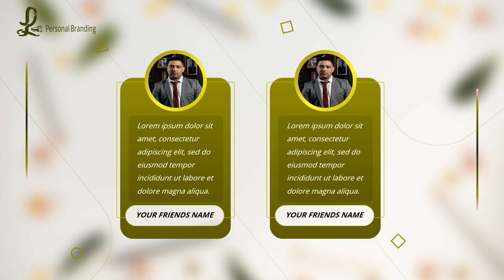Jasa Pembuatan Video Kampanye Calon Kepala Daerah, Walikota, Bupati, Gubernur, Caleg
Jasa Pembuatan Video Kampanye Calon Kepala Daerah, Walikota, Bupati, Gubernur, Caleg Atau

Daftar Isi
00:00 - Intro Pptpixel
00:18 - Contoh Iklan Profesional Jasa Pembuatan Video Kampanye Calon Kepala Daerah, Walikota, Bupati, Gubernur, Caleg